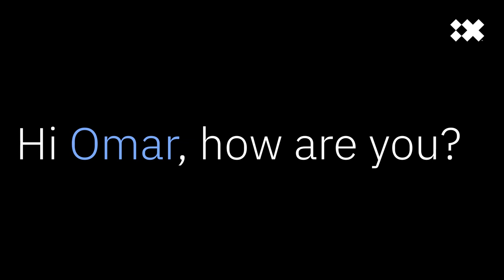Speed Interview with Omar – Director Sales @ IBM iX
What keeps our employees passionate at work? Get to know our colleague Omar Nino El Agrebi, Director Sales & Alliances at IBM iX Austria. Learn more about his job role and experiences at IBM iX DACH and what he thinks about the dream conditions of salespersons today.
We are growing and are looking for talents to join our team!